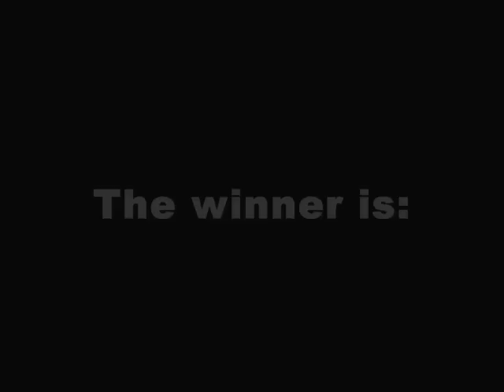Saints Row 2 - Helicopter Derby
Rules:

Each player gets into a Horizon, fly up to an appropriate height then crash into one another trying to make the other players helicopter crash.

Whoever explodes or bails first, loses.

Music in order:

Daisuke Ishiwatari - Versus
Mariachi Vargas de Tecalitlán - El Jarabe Tapatio
Daisuke Ishiwatari - Game Over

Re-uploaded the video because a text overlay from a previous video was still left in the timeline in WMM, and because the main music I had didn't last through the entire clip. I didn't feel like looping that one, so I changed to another song (Which does loop, but you got to admit, it's hilarious ;D ).

Okay, seriously... Music got messed up again! I hate Windows Movie Maker.

Just mute the video and play whatever music you want in the background.

[Xbox 360]